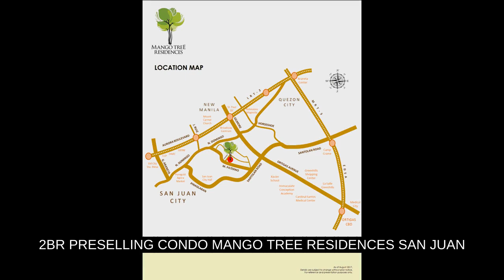2BR PRESELLING CONDO MANGO TREE RESIDENCES SAN JUAN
2BR PRESELLING CONDO MANGO TREE RESIDENCES SAN JUAN

Condominiums and Apartments For Sale in San Juan, Metro Manila: San Juan, Metro Manila